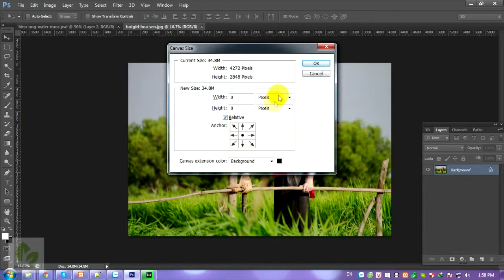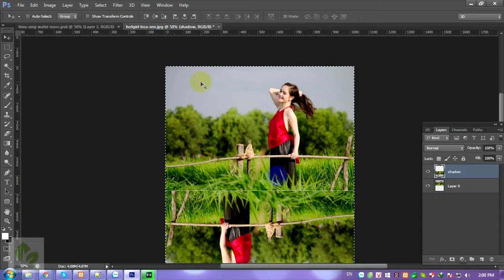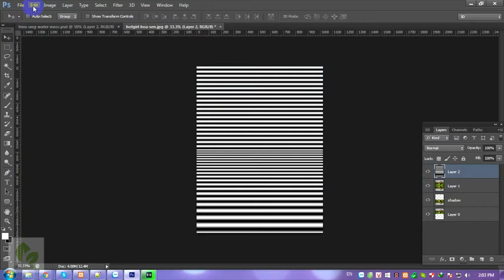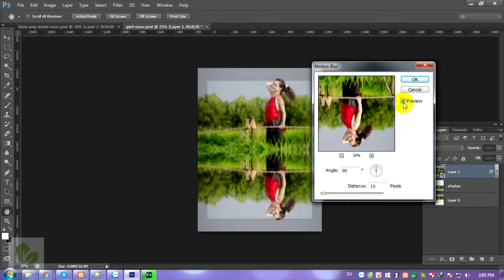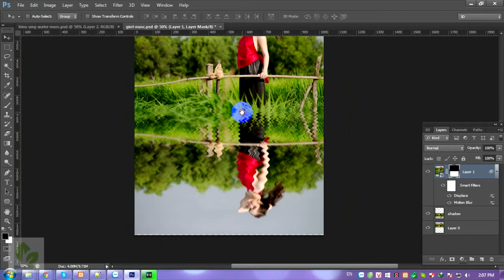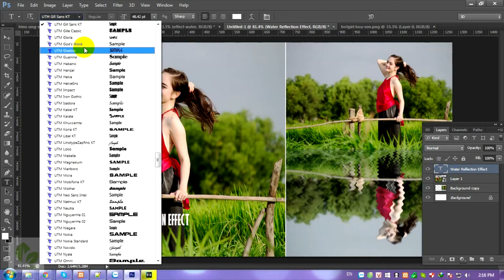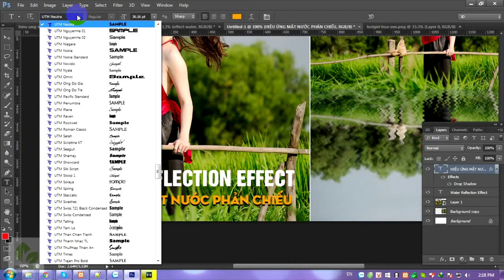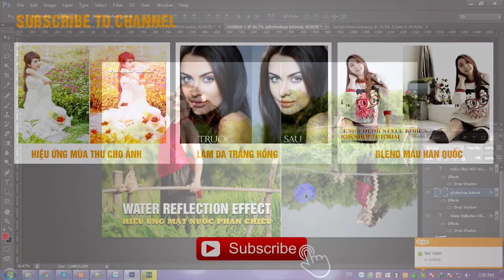Photoshop tutorials | Tạo hiệu ứng phản chiếu trên mặt nước trên ảnh trong photoshop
Video photoshop tutorials này mình chia sẻ với các bạn về hướng dẫn cách tạo hiệu ứng mặt nước phản chiếu trên bức ảnh trong photoshop. Bài viết hướng dẫn bằng photoshop CS6

Photoshop tutorials | How to creat water reflection effect using photoshop very easy

Video chia sẽ với quý bạn đọc thủ thuật về photoshop, Hướng dẫn tạo hiêu ứng phản chiếu trên mặt nước cho bức ảnh...